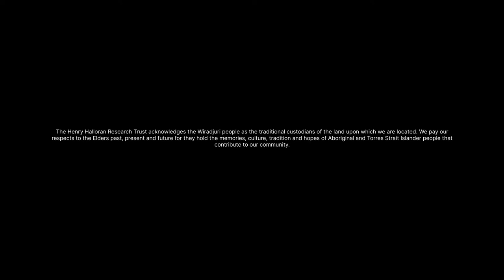Economising the economy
There is a pressing need to reframe and restructure market-based economies to respond to manifold social and economic challenges including the rise of job informality, deindustrialization, and decarbonization, among others. This session will explore alternative economic models and spaces that rethink what our economy will look like in a post-capitalist world and discuss the implications for the future material and social fabric of cities.

This event has been co-organised with the Alliance for Praxis Research (APR).